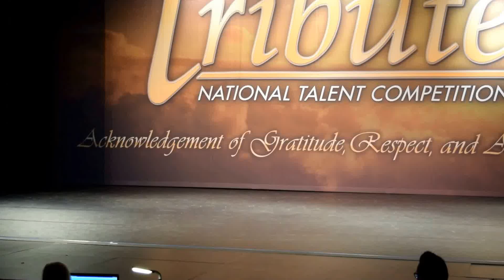Angie's Studio Starz Dance Team "Bom Bom" performed on May 6, 2017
Angie's Studio Starz Dance Team "Bom Bom" performed on May 6, 2017 at Tribute Dance Competition.
Missouri Baptist University